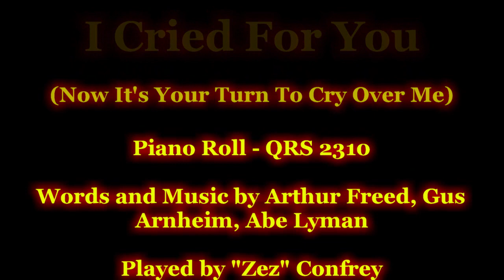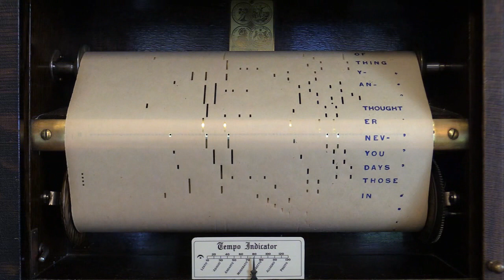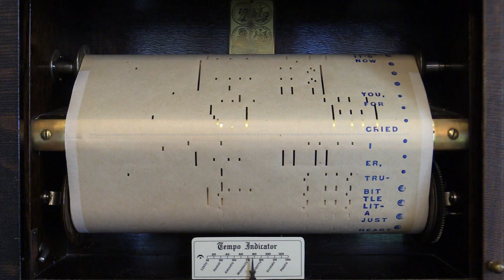I Cried For You (Now It's Your Turn To Cry Over Me) - Piano Roll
In this video, I'm playing "I Cried For You (Now It's Your Turn To Cry Over Me)" on my 1914 Autopiano Player Piano.  This is antique QRS roll 2310 with Words and Music by Arthur Freed, Gus Arnheim, and Abe Lyman.  It's interesting that the original sheet music has "For" in the title rather than "Over" as the roll and box are labeled - A typo on the part of QRS perhaps?  Played by "Zez" Confrey.